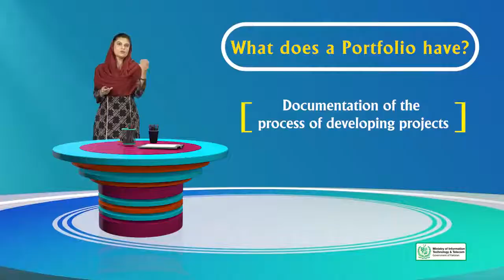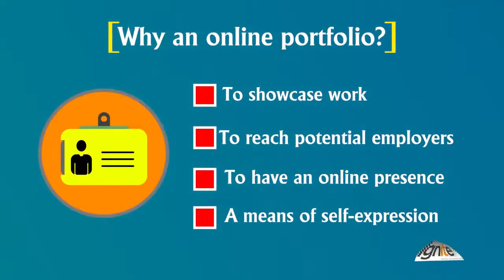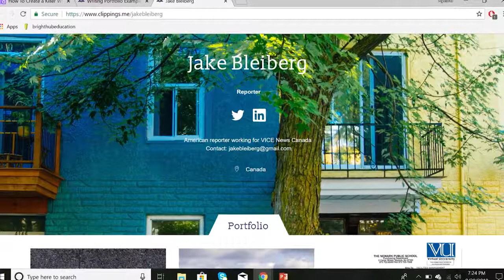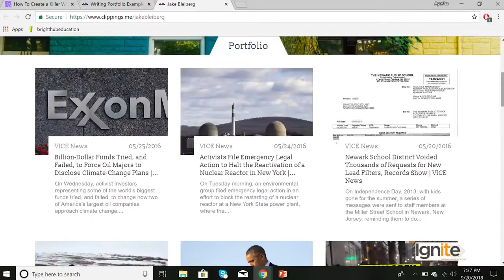Creative Writing in Urdu Hindi by Digi Skills | Business Writing | Portfolio Introduction